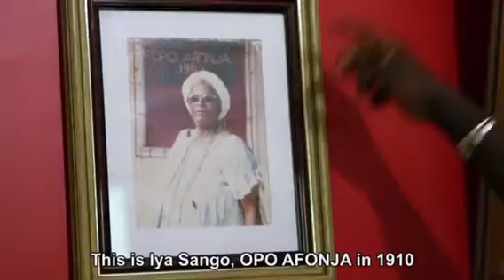Yoruba culture home and beyond!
In 2013, I was invited to Brazil for a film festival and out of my quest for more knowledge  about the yoruba culture and tradition, I decided to research more about the beliefs and how it’s being practiced outside of yoruba regions. My discovery was very insightful and educative.  Because of this and other discoveries on how fascinating the yoruba culture and tradition is, I am currently developing a film/Television serious that tells the complete stories of the yoruba beliefs, Dieties, Kings, people and lifestyle.  If this is an area of interest to you then do get intouch.

 Ire